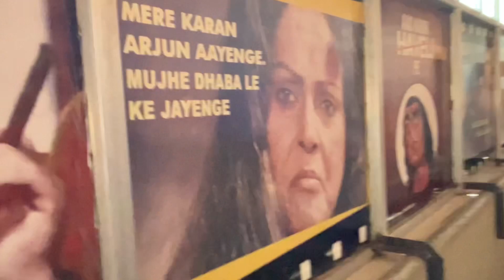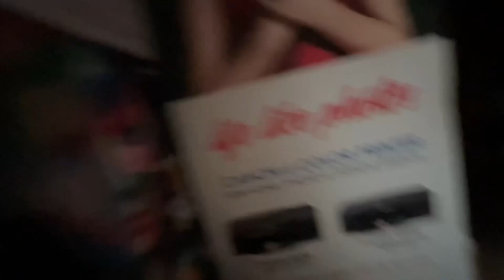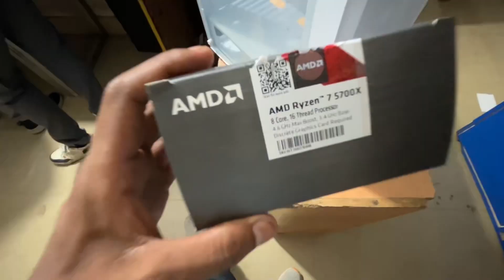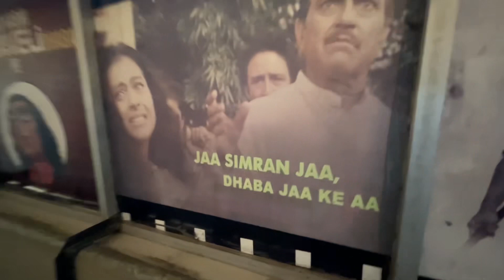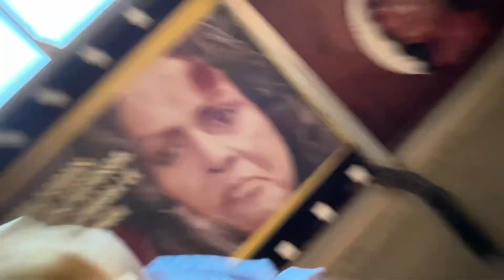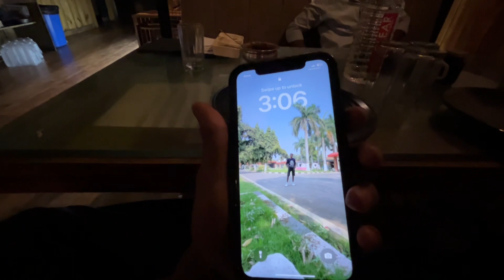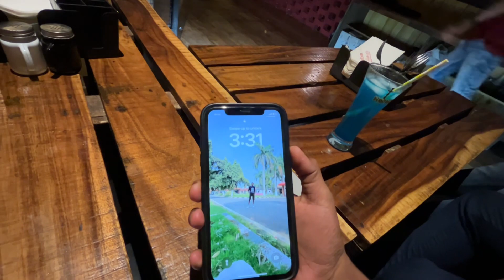Finally PC 💻 ଘର ଆସଲା || PC SETUP COMPLETE 😇 || SAMBALPURI VLOGS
Juhar jay maa samlaie 🚩